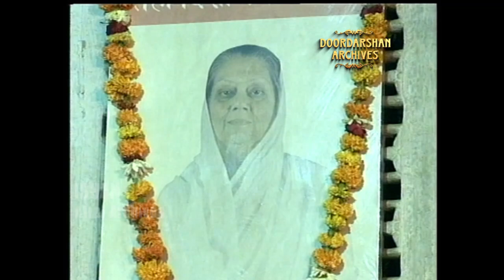Rajmata Vijaya Raje Scindia | Documentary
Presenting a documentary on Rajmata Vijaya Raje Scindia from the archives of Doordarshan.

This documentary is produced by DDK Gwalior in 2001.